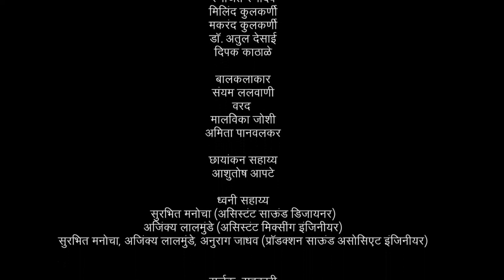Jagruti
'Jagruti' is a short film directed by renowned director Sumitra Bhave, produced by Parivartan Trust and supported by Tata trusts. This film depicts how anxiety is experienced in everyday life. This film seeks to create awareness, sensitise communities to these problems and encourage help seeking by talking about ones problems or feelings.